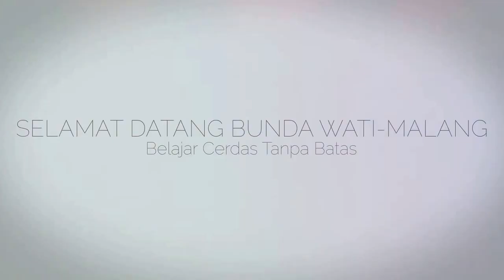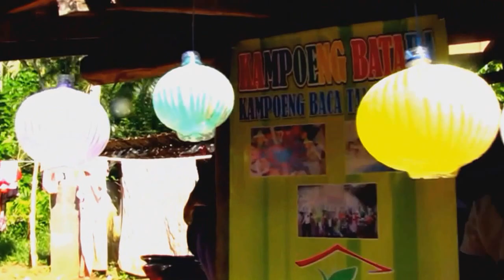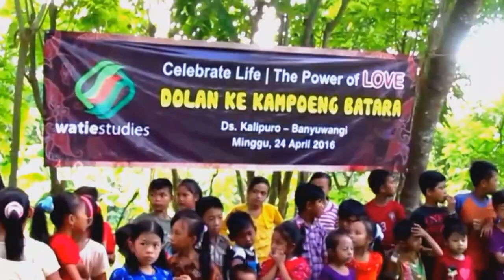BERSAMA IBU SRI SUDARWATI-MALANG DI KAMPOENG BATARA 24 APRIL 2016